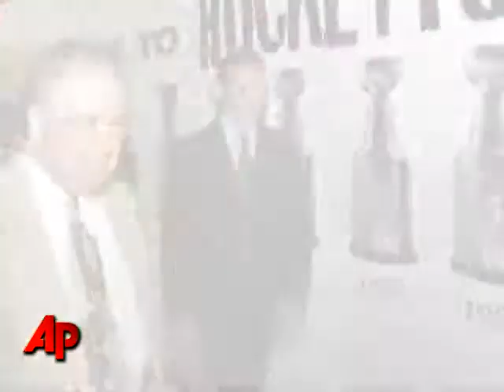Hockey Hall to Induct First Female Players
Cammi Granato and Angela James will be the first women inducted into the Hockey Hall of Fame in November. Granato led the U.S. to the 1998 Olympic gold medal in Nagano, Japan. (June 22)